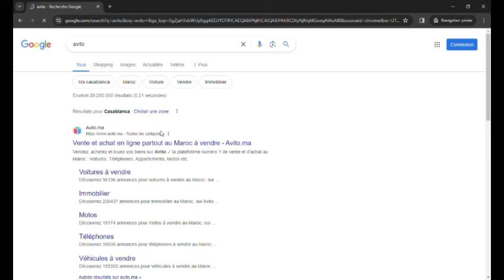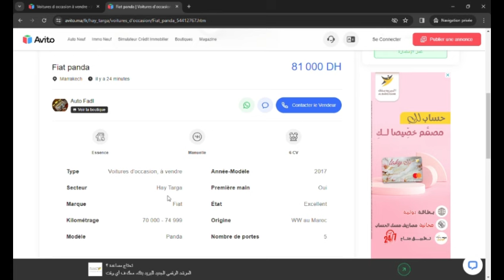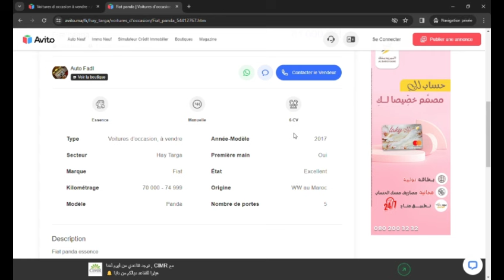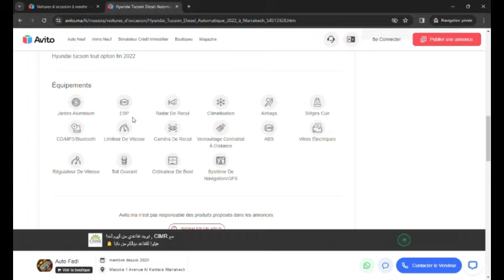Search for any used car at a reasonable price 2024